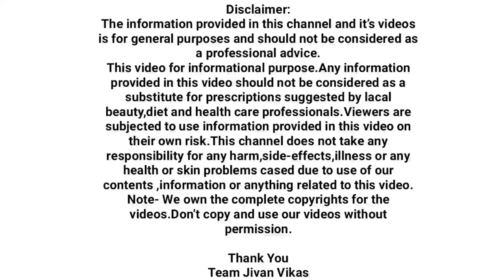हा १ तुकडा उपाशीपोटी खा,उष्णतेचा त्रास मिनिटांत गायब,पित्त अपचन गॅसेस बंद घरगुती उपाय,swagat todkar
अनेकांना उष्णतेचा त्रास होत असतो.उष्णतेमुळे हातपायांना मुंग्या येणे,हातपायांची जळजळ होणे,तोंड येणे,तोंडात फोड येणे या समस्या उद्भवतात.उष्णतेचे त्रास गायब करणारा घरगुती उपाय जाणून घ्या.
बदलता आहार विहार यामुळे अनेकांना पित्त अपचन गॅसेस बद्धकोष्ठता पोट गच्च होणे आदि समस्या भेडसावत असतात.या समस्यांवर रामबाण असा घरगुती १००% आयुर्वेदिक उपाय नक्की पाहा.